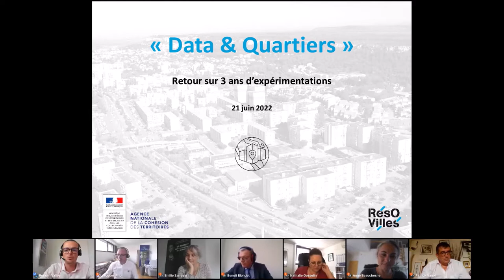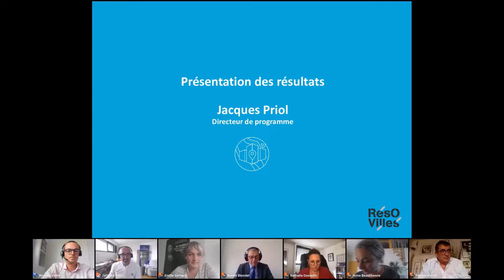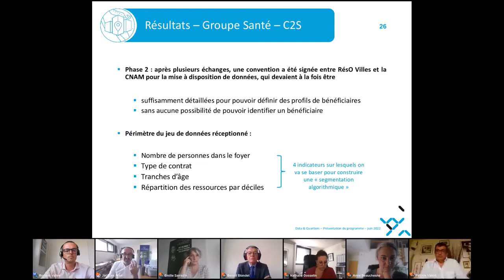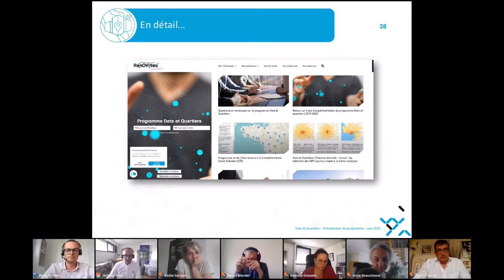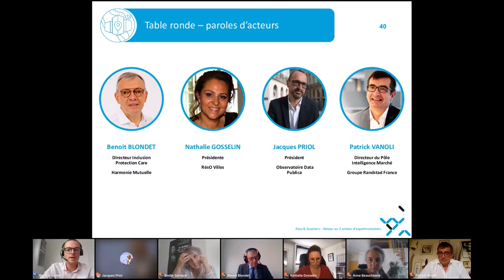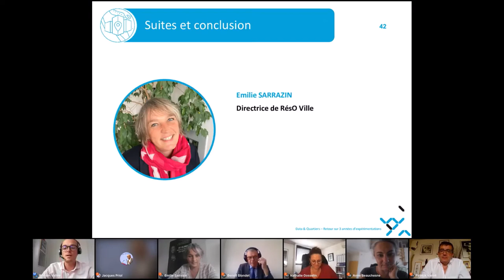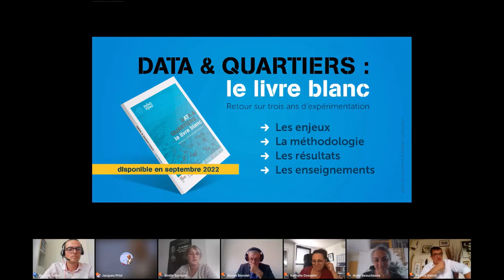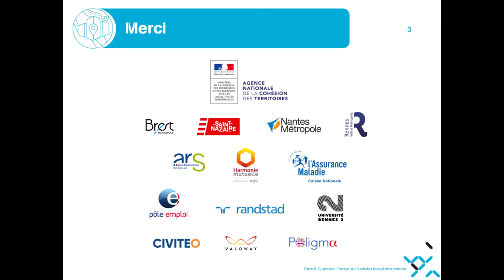Retour sur 3 ans d’expérimentation du programme Data et quartiers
Depuis 2019, RésO Villes mène diverses expérimentations autour de la valorisation des données pour les Quartiers Prioritaires de la Politique de la Ville (QPV), au sein d’un programme ambitieux et innovant intitulé « Data & Quartiers ».

Les projets menés sur les thématiques de l’emploi, de la santé et des mobilités, avec le soutien de partenaires privés et publics, au premier rang desquels l’Agence Nationale de la Cohésion des Territoires, nous ont permis de consolider une méthodologie et d’acquérir certaines convictions quant au rôle de la data dans la politique de la ville.

Ce webinaire de restitution fait le bilan du programme pour partager nos principaux résultats et enseignements et répondre à vos interrogations.

Avec la participation de :

- Anne Beauchesne, directrice de la Mission Grande équipe de la réussite républicaine à la Direction déléguée Politique de la ville de l'Agence nationale de la cohésion des territoires
- Benoit Blondet, Directeur Inclusion Protection Care chez Harmonie Mutuelle
- Nathalie Gosselin, présidente de RésO Ville et Déléguée au contrat de ville / Politique de la ville à la Roche sur Yon
- Jacques Priol, Directeur de Civiteo et Président de l'Observatoire Data Publica
- Emilie Sarrazin, Directrice de RésO Ville
- Patrick Vanoli, Directeur du Pôle Intelligence Marché au sein du Groupe Randstad France